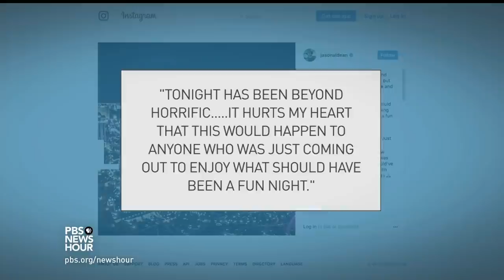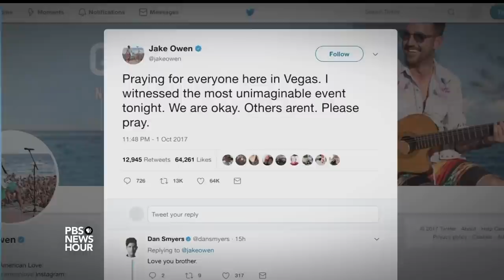An outpouring of sorrow and help after Las Vegas shooting massacre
The rapid fire of gunshots interrupted an evening of country music at an outdoor festival in Las Vegas Sunday night, where 22,000 people were gathered. A gunman took aim at the crowd from the 32nd floor of a nearby hotel, killing at least 59. William Brangham reports, then Hari Sreenivasan gets an update from Heidi Swank, a Nevada state assemblywoman, and Democratic Rep. Ruben Kihuen.